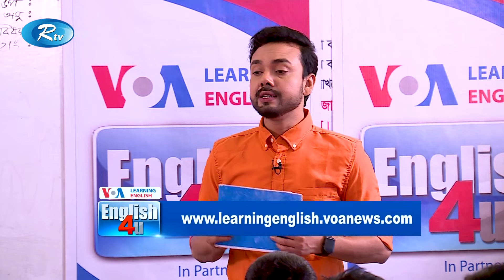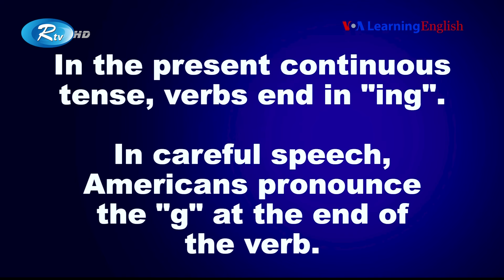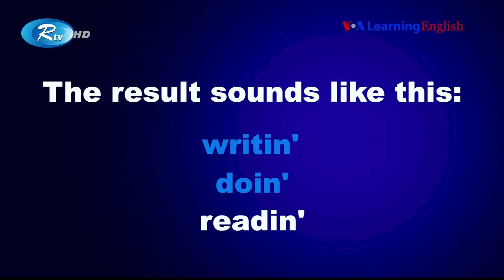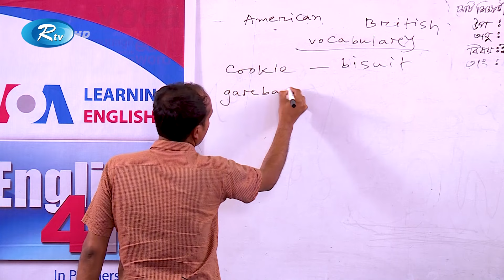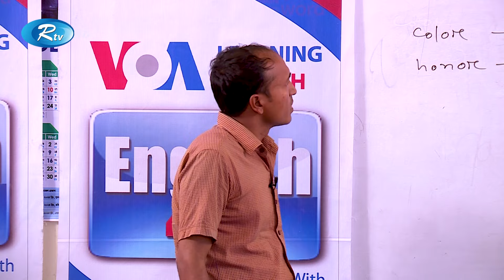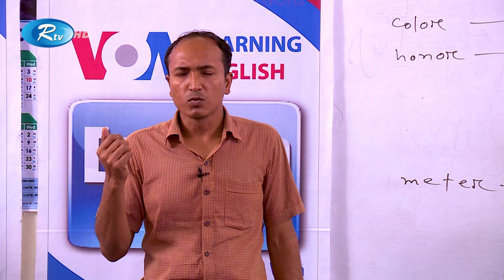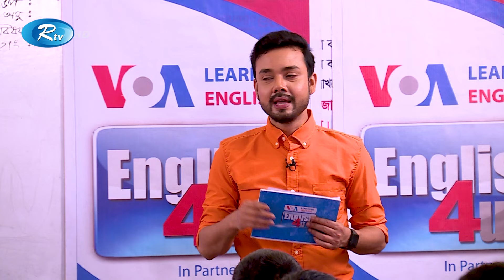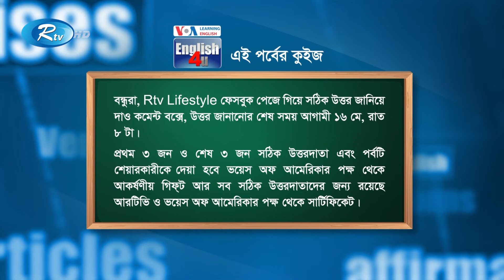ENGLISH 4U | ইংরেজী শেখার অনুষ্ঠান | Belfulia Ismia High School, Khulna | Ep 92 | Rtv Lifestyle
Episode : 92
School : Belfulia Ismia High School, Khulna

- Team RTV